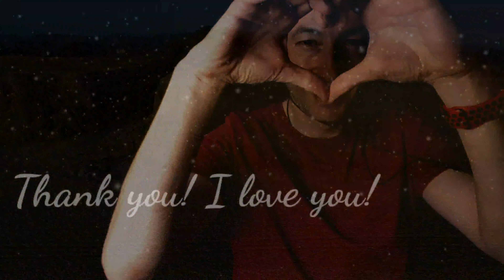Fill Your Heart 💜🎶 song dedicated to everyone healing from depression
"Fill Your Heart" original by Jon Binnie ♥️  for everyone healing from depression.

From your lowest lows. From your darkest hours. From your deepest shame. From your biggest fears. From your infinite void. To your highest highs. To your brightest lights. To your biggest love. And everything in between.

I fill your heart with love.

I write a new song everyday at 432hz, channeled through my daily meditations from my guides, to raise your vibrations, activate your gifts, clear your darkness and make your soul whole again.

I offer 1:1 personal Darkness Clearing, Healing and Activation sessions - for details please

In my home studio I record music on the Tascam Model 12 or 24 and video FX by Kinemaster for Android on my phone.

The main items of kit I use in my studio are:
Shure SM7B vocal microphone
Cloudlifter Mic Amp for Shure SM7B